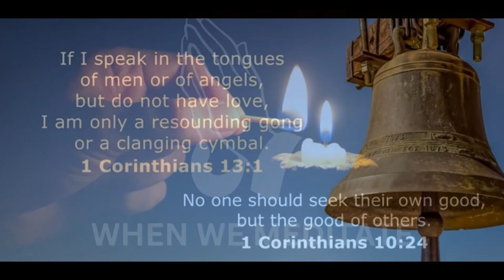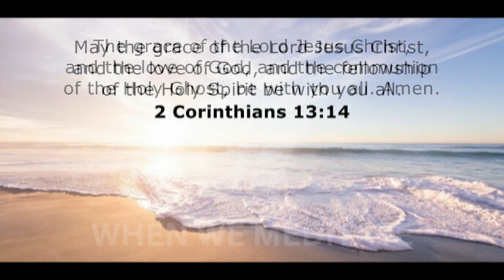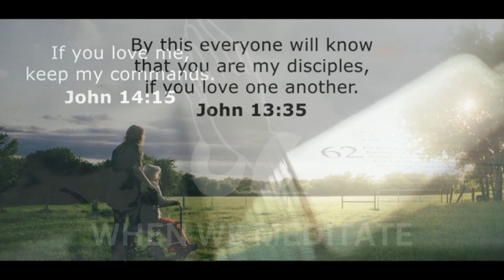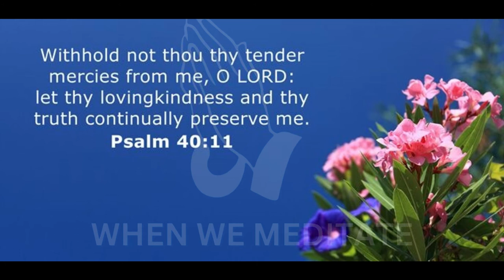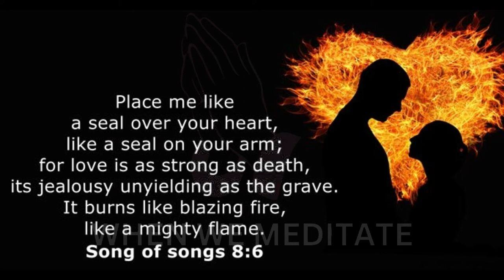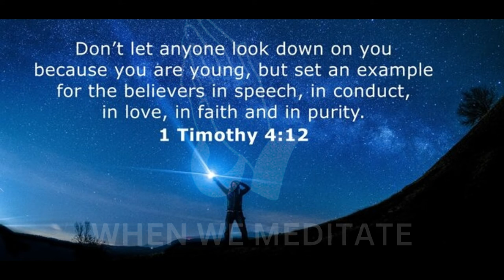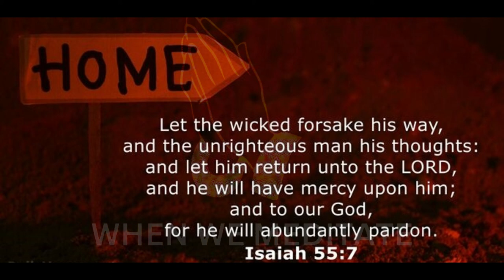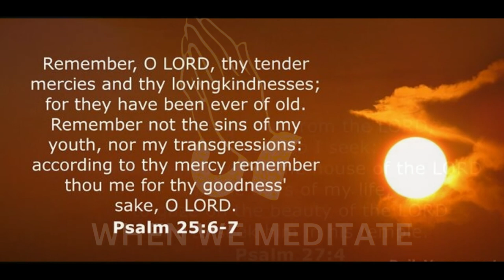Iwo Loba - Instrumental With Scriptures | Esther Oji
Jude 20-21 [KJV]
But ye, beloved, building up yourselves on your most holy faith, praying in the Holy Ghost,
Keep yourselves in the love of God, looking for the mercy of our Lord Jesus Christ unto eternal life.

Remain blessed as you meditate on this day and night